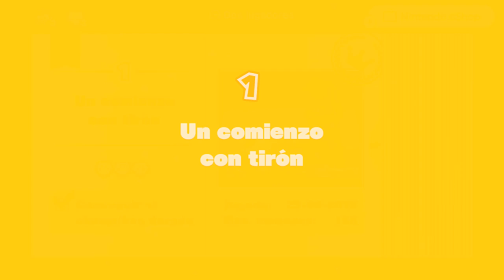Captain Toad! Así es el la próxima serie del canal!! :D (me encanta ^^)